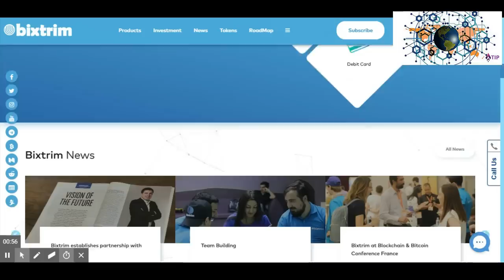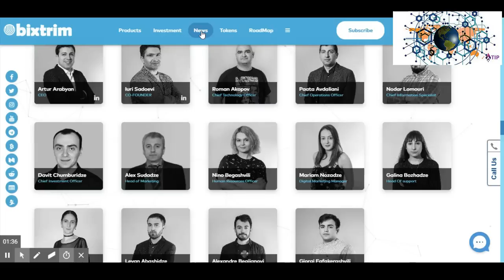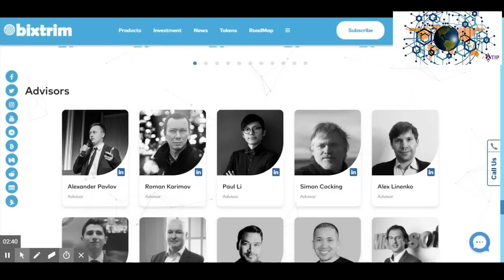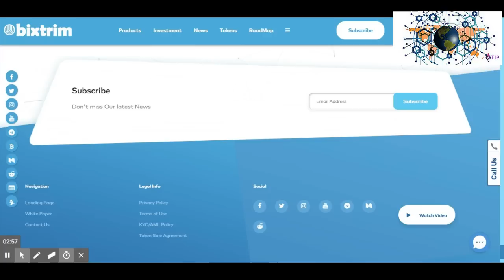Bixtrim ico review by cryptoplanet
Bixtrim is an innovative crypto-exchange platform with simplified access for everyone. Bixtrim believe everyone should have easy and fast access to crypto-financial services, that is why the team created a platform solving today’s most burning issues in the crypto world

Find more details about  Bixtrium